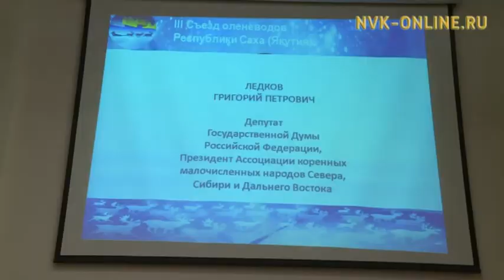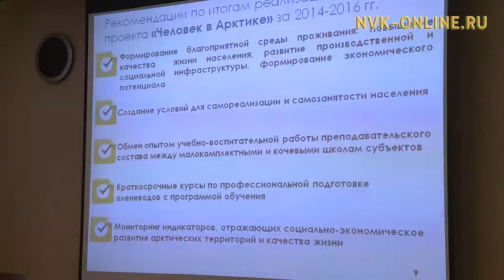Таба этин, тириитин батарыы кыһалҕатын бүгүн саҕаламмыт табаһыттар съезтэригэр дьүүллэстилэр